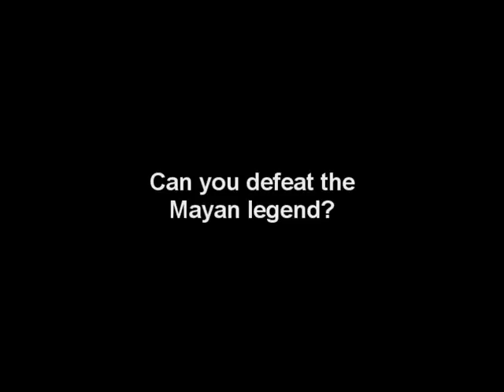Mayan Heritage Promo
A promo video for our Game Jam 2012 project. Enjoy!